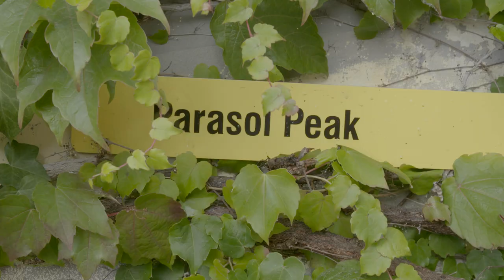Parasol Peak - Behind the Scenes 3/6 – 'Rehearsing'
PARASOL PEAK

Directed by Johannes Aitzetmüller & Jeb Hardwick

All music written by Manu Delago

Pioneer of the hang (handpan), captivating musician Manu Delago has announced the forthcoming release of a unique and awe-inspiring film and accompanying album, Parasol Peak, in which Delago leads an ensemble of 7 musicians on a mountaineering expedition in the Alps. Along the way, the group perform a collection of brand new compositions in different locations, at varying altitudes.

Performed by
Georg Gratzer - Woodwinds
Marc Osterer - Trumpet & Accordion
Alois Eberl - Trombone & Accordion
Johanna Niederbacher - Cello
Tobias Steinberger - Percussion
Chris Norz - Percussion
Manu Delago - Handpan & Percussion

ALL MUSIC RECORDED LIVE IN THE ALPS
No overdubs.

Recording engineer
Michael Reisigl

Mix engineer
Matt Robertson